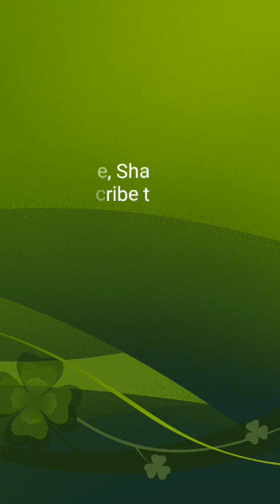Kaise karj chukauni maa Jeen bhawani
Jeen Mata bhajan